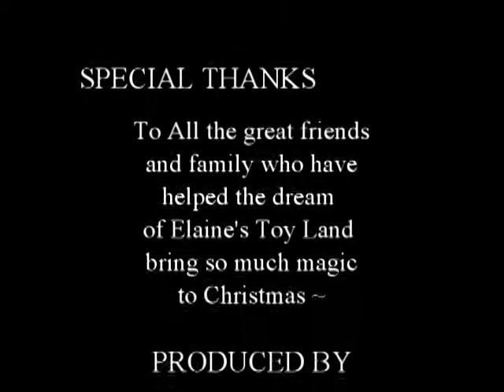Toyland Christmas Village by Elaine and Bob !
See the Amazing 37 Village, 158 Animals, peoples an props.
Add Hand Painted Backdrops, Lighting effects and all the Christmas Magic like Macy's Window Displays of the 1950's
This Truly is a Magical Village that will bring you back to simpler times ~